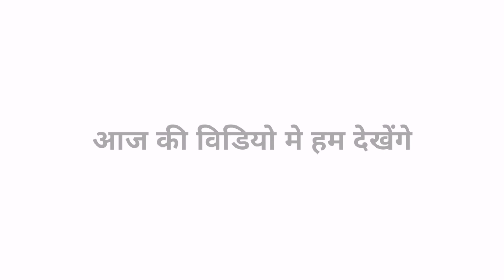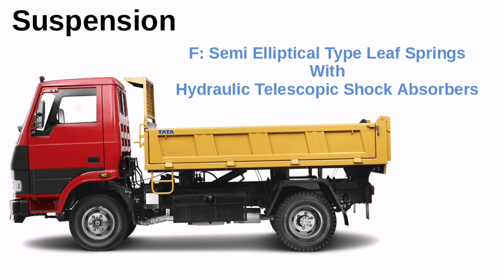Tata LPK 407 Tipper | Price Specifications Mileage Truck Talks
In this episode we are going to see the Tata LPK 407 Tipper video on public demand.

ajinkyaaher198

Ajinkya Arvind Aher